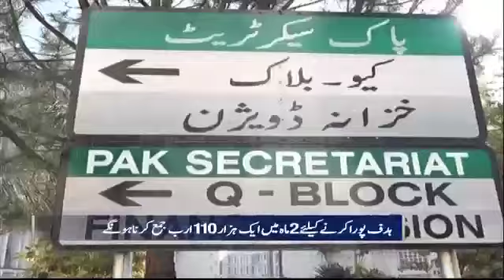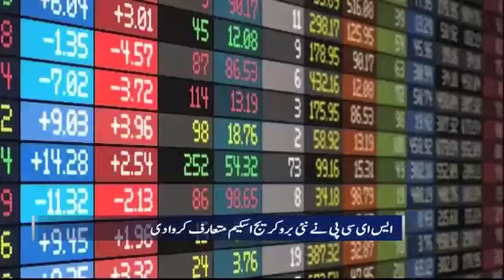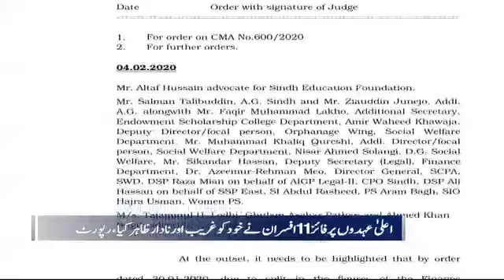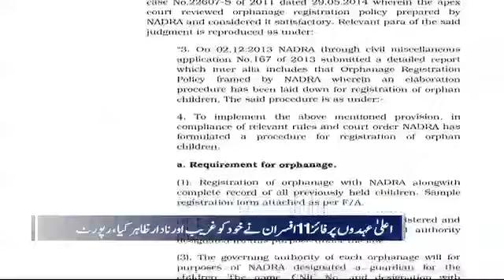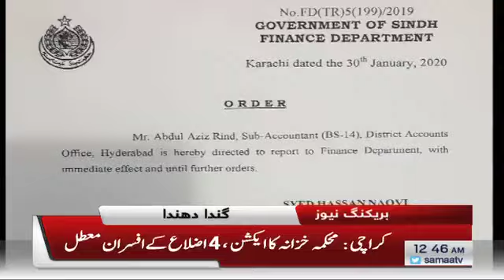Samaa Bulletin - 12AM - 05 February 2020